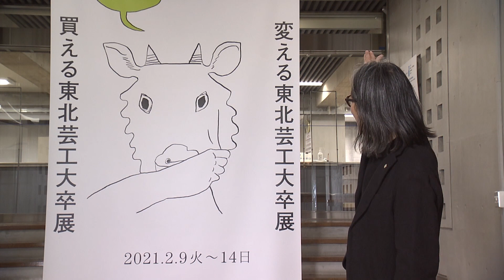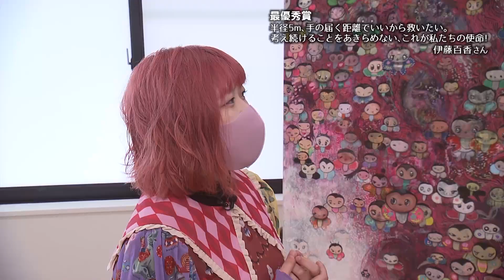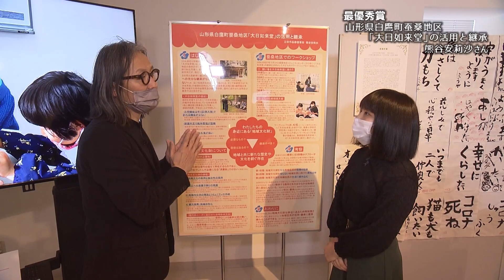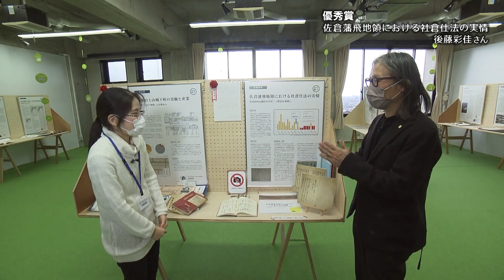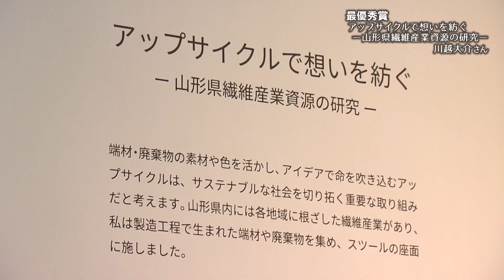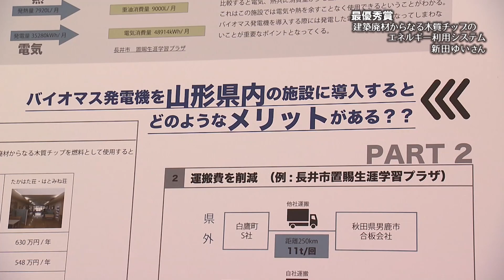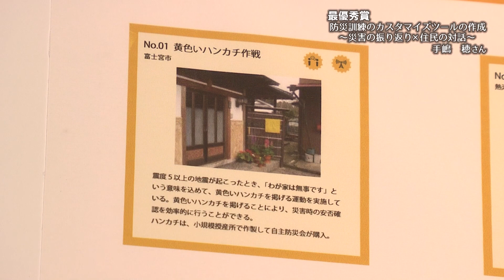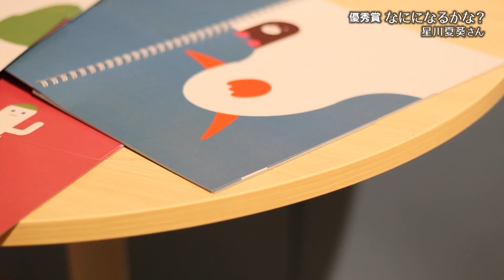学長ラウンジ#23 芸工大の卒展2020 最優秀賞・優秀賞の学生にインタビュー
学長・中山ダイスケがお届けする「学長ラウンジ」。
今回は「東北芸術工科大学 卒業／修了研究・制作展」で、最優秀賞・優秀賞を受賞した学生たちへのインタビュー特集です。

■卒展2020　学長ラウンジ
00:06​　学長あいさつ

【芸術学部】
01:40　美術科版画コース
04:55​　美術科日本画コース
09:54​　美術科洋画コース
14:07​　美術科彫刻コース
18:15​　美術科工芸コース
21:19​　美術科総合美術コース
25:44​　美術科テキスタイルコース
29:21​　文化財保存修復学科
32:55​　企画構想学科
37:38​　歴史遺産学科
42:57​　文芸学科

【デザイン工学部】
49:23​　プロダクトデザイン学科
54:01​　建築・環境デザイン学科
57:42​　コミュニティデザイン学科
01:01:58​　映像学科
01:07:30​　グラフィックデザイン学科

東北芸術工科大学 卒業／修了研究・制作展
「変える・買える／卒展をかえる」